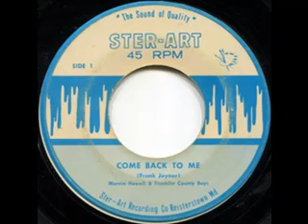Come Back To Me - Marvin Howell & Franklin County Boys